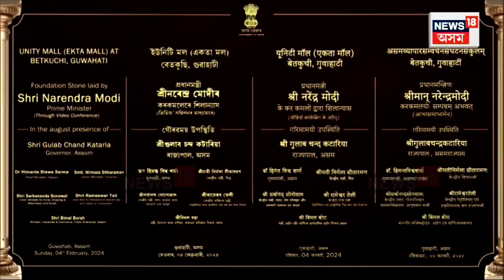Himanta Biswa Sarma Speech : খানাপাৰাত প্ৰধানমন্ত্ৰী মোদীৰ বিশাল জনসভা | N18V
Himanta Biswa Sarma Speech | প্ৰধানমন্ত্ৰীৰ অসম প্ৰেমৰ বাবেই অসমে আজি উঠিছে উন্নতিৰ শিখৰত। খানাপাৰাত বিজেপিৰ বিশাল জনসভাত প্ৰধানমন্ত্ৰী মোদীৰ জয়গান গালে মুখ্যমন্ত্ৰী হিমন্ত বিশ্ব শৰ্মাই। ক’লে অসমত আকৌ উৰিছে শান্তিৰ কপৌ।